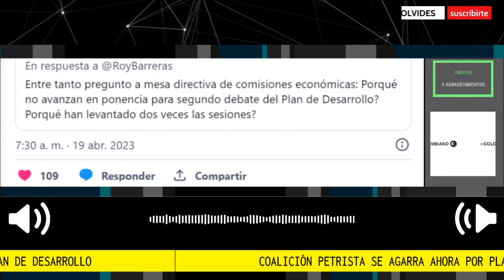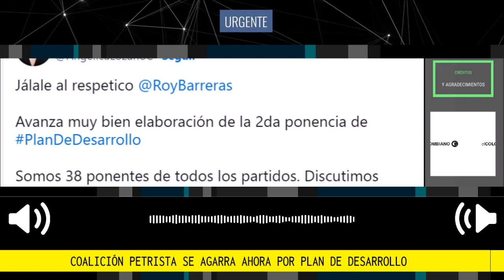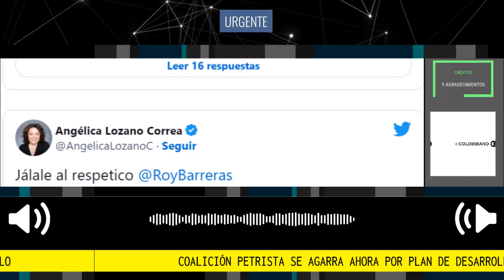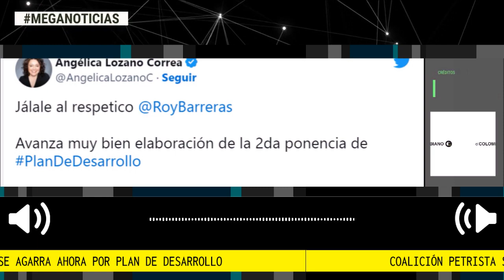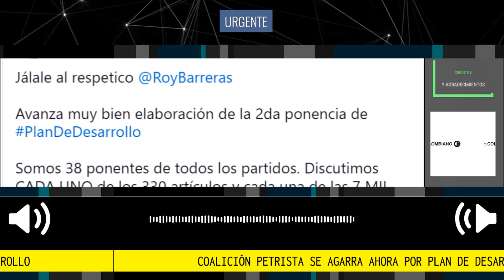▶️ AGARRÓN DE COALICIÓN PETRISTA POR PLAN DE DESARROLLO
Si bien la reforma a la salud del gobierno de Gustavo Petro tuvo un aire este miércoles en el Congreso, pese a tener tambaleando la unidad y cohesión de la bancada petrista, hay otra iniciativa que también podría correr el riesgo de entrar a cuidados intensivos y, de paso, seguir fracturando la coalición: el Plan de Desarrollo, nada menos que la hoja de ruta del Presidente para sus 4 años de mandato.